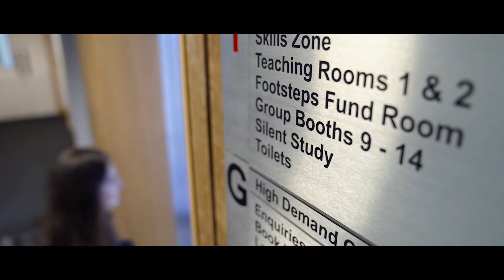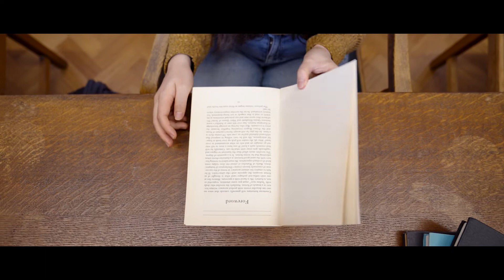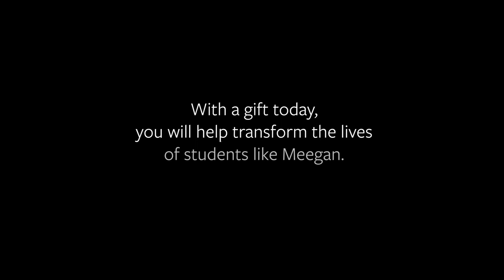Meegan Worcester - Get Behind Leeds Students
Meegan shares how alumni and supporter generosity has made a difference to her Leeds experience.

To get behind more students like her, please